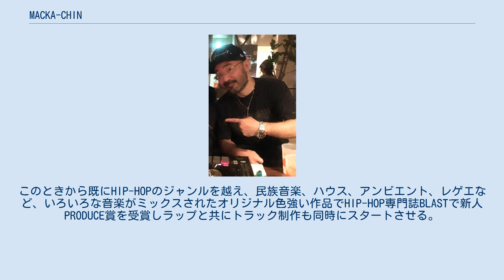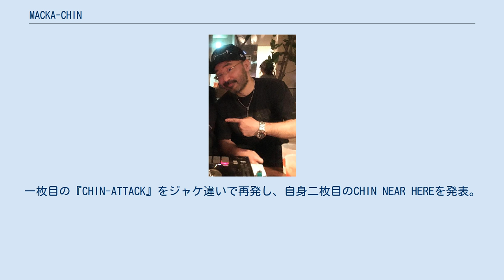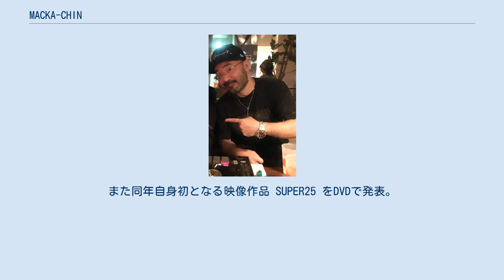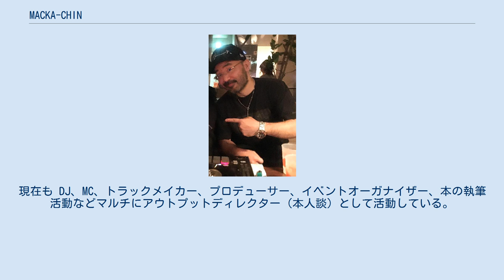MACKA-CHIN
MACKA-CHIN（マッカチン 1974年 - ）は、トラックメイカー 、DJ、 音楽プロデューサー、イベント企画オーガナイザー、サウンドデザイナー、 NITRO MICROPHONE UNDERGROUNDのMCとして知られる。
90年代半ばより活動開始。
2001年にアルバム『CHIN-ATTACK』でソロデビュー。
このときから既にHIP-HOPのジャンルを越え、民族音楽、ハウス、アンビエント、レゲエなど、いろいろな音楽がミックスされたオリジナル色強い作品でHIP-HOP専門誌BLASTで新人PRODUCE賞を受賞しラップと共にトラック制作も同時にスタートさせる。
自らのイベントで後に結成されたNITRO MICROPHONE UNDERGROUNDのとしてもアルバム『NITRO MICROPHONE UNDERGROUND』をリリース　すでに何曲もトラック制作を手掛けている。
翌年2002年にはビクターレコードよりメジャーデビュー。
一枚目の『CHIN-ATTACK』をジャケ違いで再発し、自身二枚目のCHIN NEAR HEREを発表。
収録曲のMUSIC VIDEOを全編THAILANDで撮影し作品も話題に。
その後ソロ作品は出さず DABOとのユニットMABOを結成し、全曲MACKA-CHIN PRODUCEのアルバムをインディーズからリリース。
さらに東芝EMIからリミックスアルバムも発表。
全国ツアーも大盛況に。
そして次はすぐにシンガーのTINA、SUIKENとMONTIENというグループを結成し(キングレコードより２枚のEPと１枚のフルアルバムを発表)活動を始める。
翌年デビュー前からイベント活動を活発に行ってきた彼が、2006年に自身でPRODUCEしていた渋谷THE ROOMでのイベントCHACK SPLASHにファッション雑誌のインタビューでレコード会社募集と記載したところ、それを見て東芝EMIのA&Rが直接出向きソロアルバムの契約を結ぶ。
同年東芝EMI/VIRGIN RECORDよりMINI EP、翌年にはフルアルバム LAST を発表。
また同年自身初となる映像作品 SUPER25 をDVDで発表。
彼のアイデアや作家達の映像美も話題になりLIVE DVDが多い中、斜めから見たアート作品を発表する彼の姿勢も話題に。
2009年 NITRO MICROPHONE UNDERGROUNのアパレルブランド NITRAID が発表したスケートボード及びストリートカルチャーDVD（RAIDBACKとA.N.T.I.)の全編音楽を2枚とも担当し、後にサウンドトラックとして2011年にCD化されることに。2013年には今までソロ作品は本人がトラックを作ってラップして来た彼がトラックを全曲 GRUNTERZ（ZKA & DJ MARK )と組んで作品を発表。これぞ日本語ラップというラップルバムはこのアルバムが初となる。ラップアルバムとしてはじつに6年ぶりの作品であった。そしてインディーズレーベル 術ノ穴主催でもあるFRAGMENTとの客演を経て2014年に術ノ穴レーベルから架空の映画サウンドトラック 静かな月と夜 を発表。以前からファンの希望があったアンビエントアルバムということもあり、GESKIA! のREMIXも含め多方面で話題に。2015年にはNITROのメンバーで東京弐拾伍時 (DABO,MACKA-CHIN,SUIKEN,S-WORD)を結成。MIN EPを発表。2016年にはDJとしての企画アルバムで、ほぼトラックのみを制作し呂布カルマやTOKYO HEALTH CLUB、Y.I.M.のOMEALが扮するMC恋してる、HAZY、ランチタイムスピークスからGOCCIなど全9組の客演を招いてコンピレーションアルバムを発表。彼の目線で選ばれた独特なメンバーと色鮮やかな音色の作品は、誰も聞いた事の無い未来への立派なHIP-HOPアルバムとして年齢層広く騒がれた。2017年にはKIRIN氷結のCMにラップアドバイザーやリリック提供、藤井隆のリミックスなど、オーバーグラウンドでの活動で活躍の場を広げている。レコード屋での勤務経験がある彼はラップ活動やトラック制作と同時に学生の頃から活動してきたDJ活動も忙しく、全国各地のイベントでシーンを盛り上げている。またDJとして和モノといった新しい解釈で日本の踊れる歌謡曲（主に7インチレコード）...